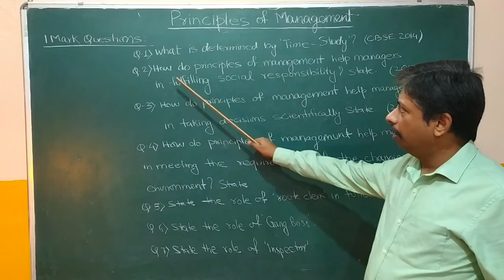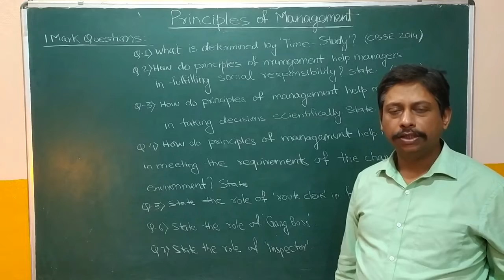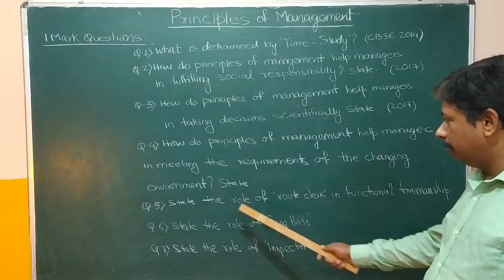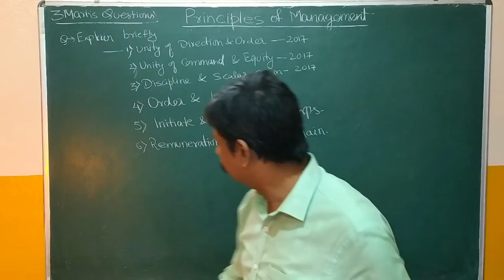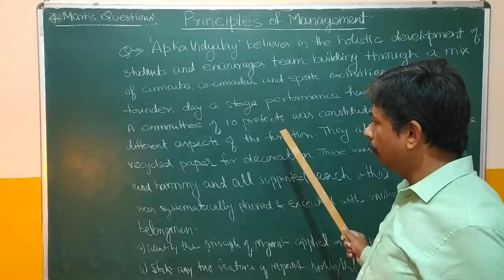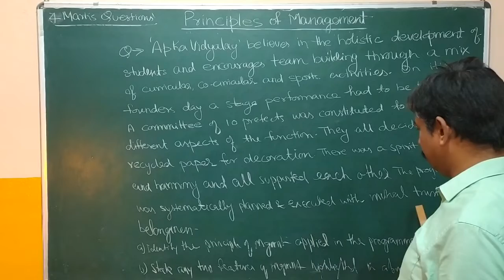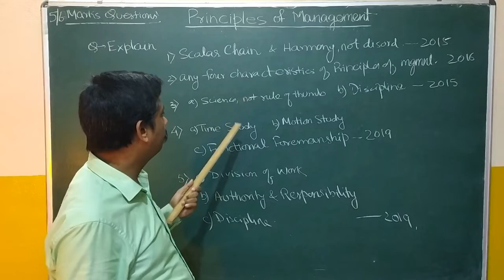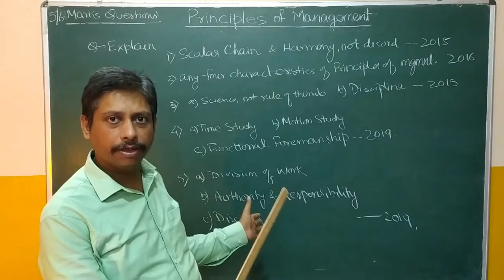Previous Years Questions- Principles of Management, XII, Business Studies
This video presents some of the previous years CBSE examination questions. Solving the previous years board exam questions is very important for coming up with flying colours in the final examination. All the students are advised to practice writing the answers of these questions in their own words.